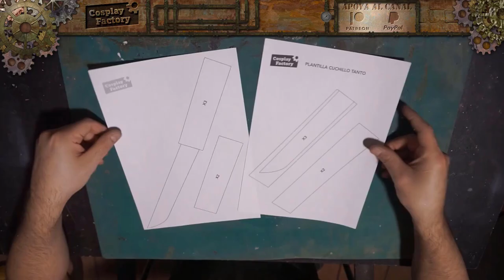Cómo Hacer Tanto Japonés (Cartón Pluma) | How to Make a Foamboard Tanto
Buenas tardes y Bienvenidos a Cosplay Factory, En este tutorial enseñaremos como hacer de forma fácil y sencilla un Tanto Japonés de cartón Pluma. Espero que te haya gustado el vídeo y que te sirva de ayuda. ;) ^^
Good afternoon and welcome to Cosplay Factory, In this tutorial we will teach how to make a Japanese "Tanto" out of foamboard easily and simply. I hope you liked the video and that it helps you. ;) ^^